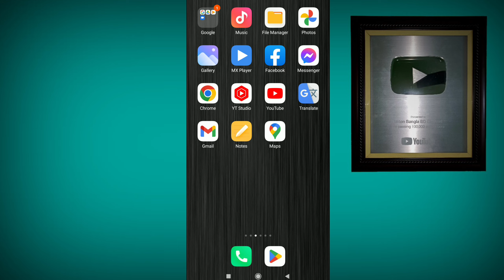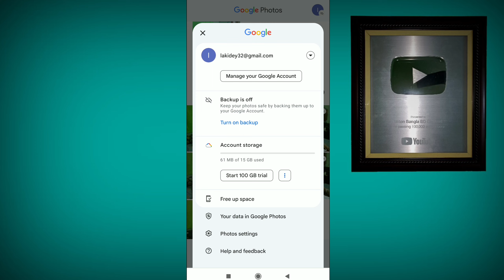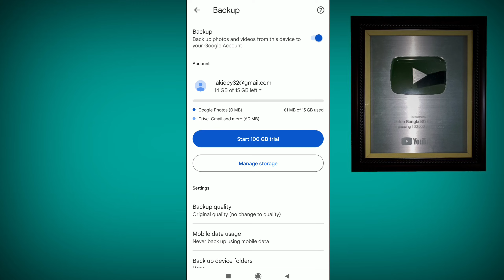ডিলিট হওয়া ছবি ভিডিও ফিরে পাওয়ার উপায় | DELETE PHOTO VIDEO BACKUP | VIDEO PHOTO BACKUP SYSTEM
গ্যালারি অ্যাপ থেকে ডিলেট করে ফেলা ফটো ভিডিও পুনরায় কিভাবে ফিরে পাবেন